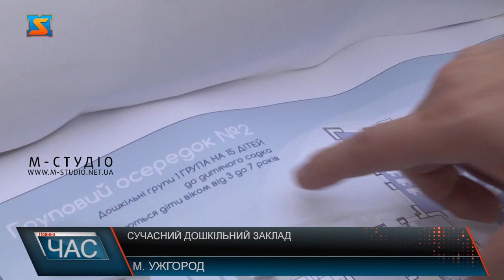Сучасний дошкільний заклад. Збудований вперше за роки Незалежності України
Сучасний дошкільний заклад вже незабаром з’явиться на вулиці Івана Франка в Ужгороді.  За два роки на площі у 1,2 гектари планують звести двоповерхову будівлю з басейном, ігровими майданчиками, енергоефективною котельнею та індивідуальними класами. Це буде перший садочок нового типу в Ужгороді, збудований за часи Незалежності України. Вперше за 29 років в Ужгороді збудують дошкільний заклад нового типу. Басейн, спортивний, музичний та танцювальний зали - сучасний проєкт дитсадка передбачає найкращі умови для 250 вихованців. Збудувати новий дошкільний заклад планують на території колишнього “Зеленгоспу” - поруч із вулицями Загорська та Івана Франка.В Ужгороді понад 5 тисяч дошкільнят відвідують дитячі садочки. Майже усі вони – переповнені. Тож потреба у будівництві нового закладу – нагальна. Ужгородці таку ініціативу влади схвалюють.Новий дошкільний заклад розрахований на 8 груп, 4 з яких — інклюзивні. Усі приміщення - зі зручностями для дітей з особливими освітніми потребами. А ще - на подвір’ї для кожної групи облаштують ігрові майданчики, окремо – зони для занять фізкультурою. Подбали і про енергоефективність. Проєкт передбачає зведення автономної котельні.Поряд із дитячим садком зведуть ще й загальноосвітню школу. Закінчити будівництво нового дошкільного закладу планують за два роки.